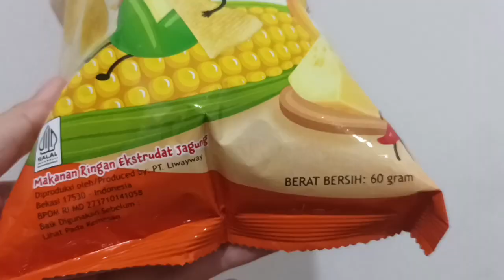Review yang terbaru dari Oishi, Oishi Kornies Corn Snack Spicy Cheese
Review yang terbaru dari Oishi, Oishi Kornies Corn Snack Spicy Cheese (Ukuran 60gr Harga Rp7.000 di Hypermart)